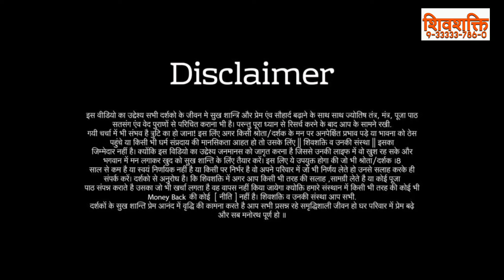स्त्री सुख देने वाला होता है 7 मुखी रुद्राक्ष कामदेव का प्रतीक माना जाता है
सात मुखी रुद्राक्ष के प्रभाव में धन का आगमन होता है और दरिद्रता दूर होती है। इसके साथ ही धन, संपदा और मान-सम्‍मान में बढ़ोत्‍तरी होती है। शनि से संबंधित होने के कारण सात मुखी रुद्राक्ष शनि के प्रकोप से रक्षा करता है। जोड़ों के दर्द, मानसिक परेशानी दूर करने में भी सात मुखी रुद्राक्ष फायदेमंद होता

सात मुखी रुद्राक्ष साक्षात अनंग स्वरूप है ,अनंग को कामदेव के नाम से भी जाना जाता है ,इसलिए इसको पहनने से मनुष्य स्त्रियों के आकर्षण का केंद्र बना रहता है और पूर्ण स्त्री -सुख मिलता है । इसको पहनने से स्वर्ण चोरी के पाप से मुक्ति मिलती है । सात मुखी रुद्राक्ष महालक्ष्मी का स्वरूप माना गया है ।